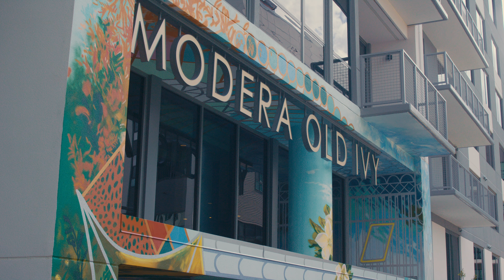Lacey Longino | Verdun Drive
"On a golden hour evening, a paper airplane floats through the air. Beneath the umbrella it lands.
It's your invitation, inviting you to the conservatory.  Everyone... is invited in To be here.
Right now, grounded in this moment. Barefoot as the trumpets slowly sway.
It's crisp but warm, Glowy but, cool.
There’s a breeze & everyone has come to play. Serenity surrounds us all
The soft light from the Linten roses dances on the dreamiest of windows. As it flutters, we push all the circle tables together.
They’re metallic, They’re reflective, like the rainbow fish.
Everyone is sharing their light with one another. Giving & taking & sharing & caring.
Hey millennials Remember wall ball? Pops of tennis ball yellow.
To remember where you came from and to remember to stay active.
Active physically, Active mentally. Actively admire the growth then and the growth to come.
Delighted to be here Mothers Camelia's bloom next to us.
Their desire is for flames of passion to burn deep in our hearts.
Its time for celebratory champagne. That is drank all day every day.
But, mostly in the golden hour light Because its glowy and warm and magical. Magic lives within us all. When someone says it doesn’t, and calls you a pansy. Thank them, with gratitude!
Being a pansy is the highest compliment.
Delicate but tough Like you So Build yourself up buttercup.
You may grow low, but you are resilient.
You can grow wherever you want and in whatever direction.
The molding will glue us all together & baby, You got a friend in me.
Here, may you conserve your energy for the things that truly matter. The little things in life.
Make your own luck & you’ll always feel the luckiest of them all.
Say hello to your neighbor in here And hello to your neighbor out there.
Have grace for yourself, as you would for me.
Conserve your energy for those burning passions & when you feel ungrounded.
Dance your bare feet across the earth in the golden hour light." - Lacey Longino

Lacey Longino | Verdun Drive (Ursa 12k)